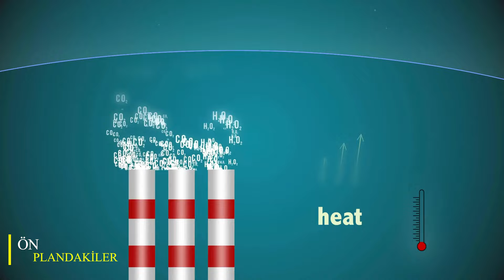ANİ UYKU HASTALIĞI: BU İKİ KÖYDEKİ ŞAŞIRTICI OLAY #2024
Bu videoda, Kazakistan'daki Kalanchi ve Krasnogorsk köylerinde yaşanan tuhaf olayları anlatacağız. Bu gizemli köylerde yaşayan insanlar, aniden uykuya daldıklarında neler olduğunu bilmiyorlar. Bu şaşırtıcı olayları keşfetmek için videoyu izleyin!

Gizemli bir uyku salgını, kazakistan 'ın Kalanchi ve Krasnogorsk köylerinde hayatları altüst etti. 2013'ten itibaren, 810 kişinin yaşadığı bu bölgelerde 140'tan fazla insan aniden ve esrarengiz bir şekilde uykuya dalmaya başladı. Bu garip hastalık, köyleri adeta bir gölge gibi sardı, soru işaretlerini beraberinde getirerek gizemi daha da derinleştirdi. Köylüler, ani uyku nöbetleriyle başa çıkmaya çalışırken, bilim insanları bu tuhaf olayın peşine düştü. Yapılan araştırmalar, uzun süreli uykuların yanı sıra rahatsız edici halüsinasyonların da yaşandığını ortaya koydu. Bu garip olay, köylülerin ve kedilerin etkilendiği bir uyku salgını olarak da öne çıktı. Bilim insanları, olayın nedenlerini araştırırken, gizemin perdesini aralamaya çalıştılar. Ve Bilim adamları o gizemin sır perdesini yıllar sonra çözebildi. Tüm detaylar video'muzda. İyi seyirler.